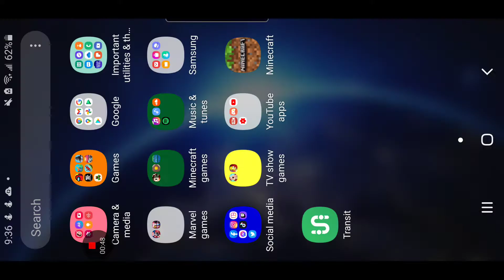my amazing world season 2 episode 252 I built the tilted clock tower from fortnite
so don't forget to subscribe to Justin beast Gillespie and my Instagram is j3049 and my Twitter is Justin beast Gillespie 2019 and don't forget to hit that notification bell to be notified when I upload a next video like this and thanks for watching and consider subscribing and don't forget to smash that like button and let's try to aim for 13 likes and Christmas is tomorrow but I think I might be uploading marvel strike force afterwards and after that marvel contest of champions then in the afternoon I will upload a livestream
then a couple hours after I will upload call of duty mobile and I might do battle royal
And Welcome to My Amazing World
and happy holidays and have a festive Wednesday morning